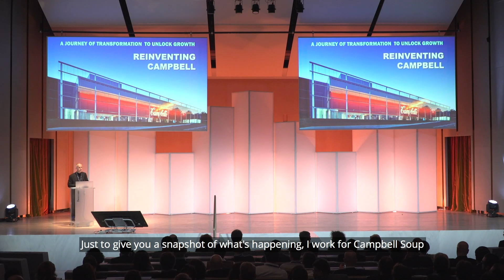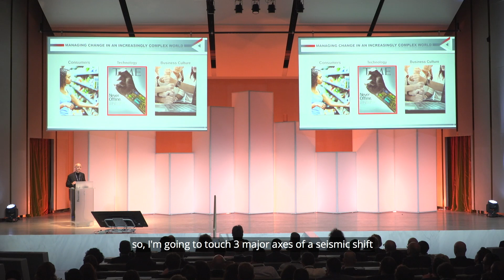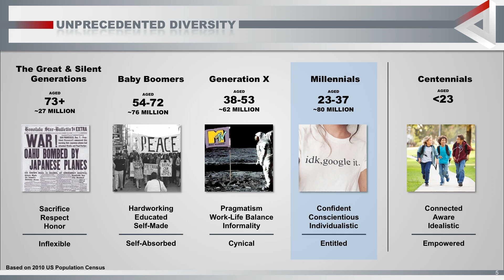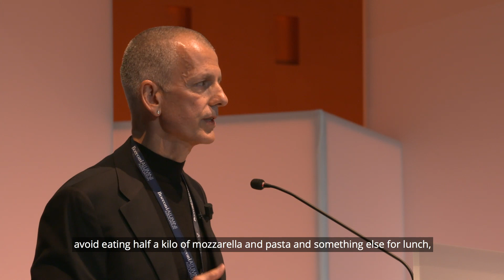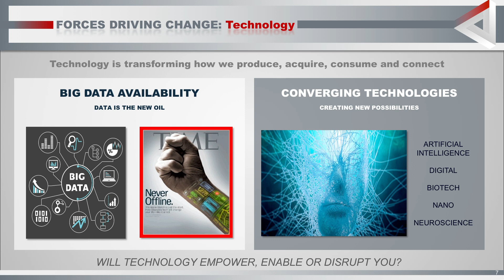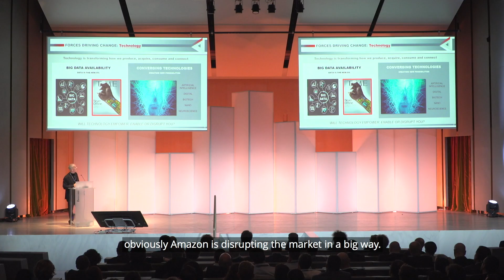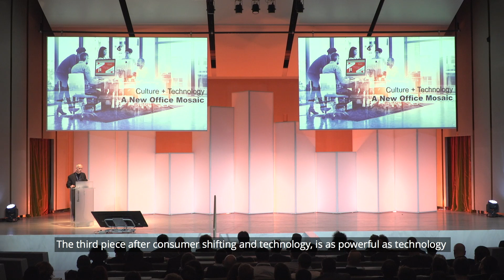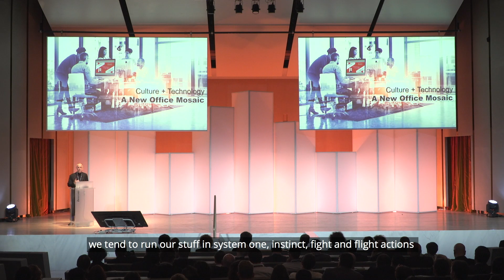SDA Bocconi MBA Reunion 2018: Luca Mignini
Navigating Paradoxes in Global Business of the Future
The whole speech by Luca Mignini, Chief Operating Officer of Campbell Soup Company, at MBA Reunion 2018.
Event organized by BAA Bocconi Alumni Association in collaboration with SDA Bocconi School of Management.